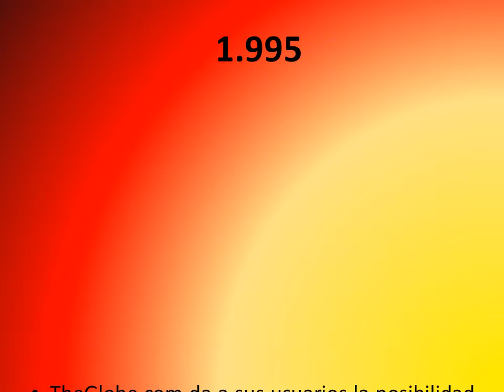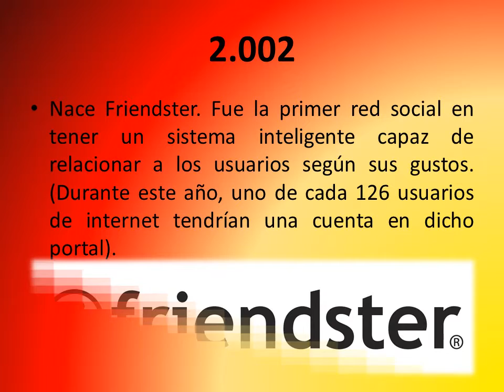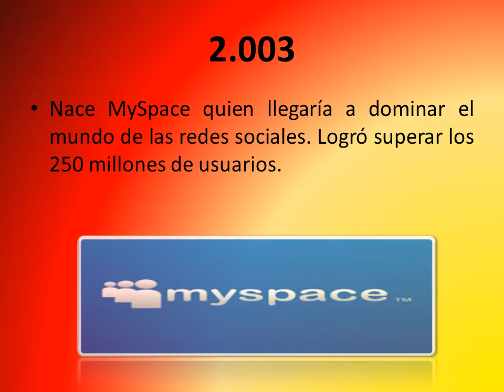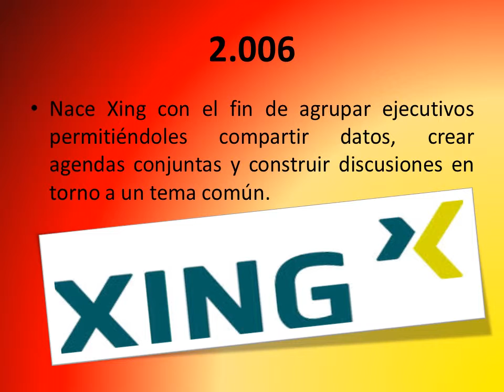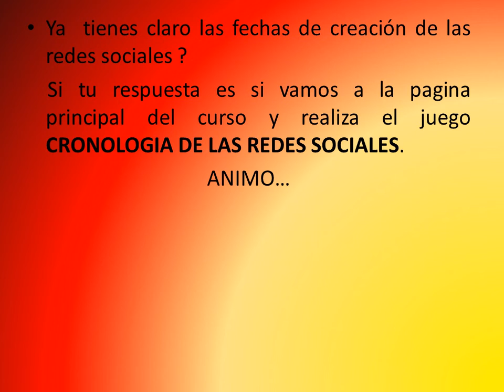cronologia redes sociales